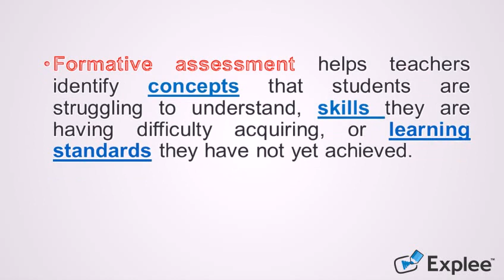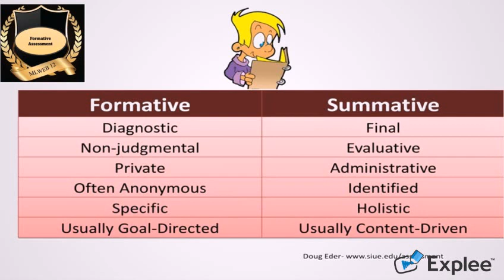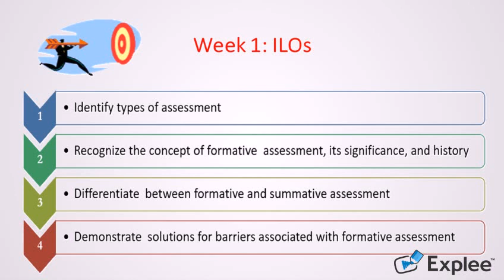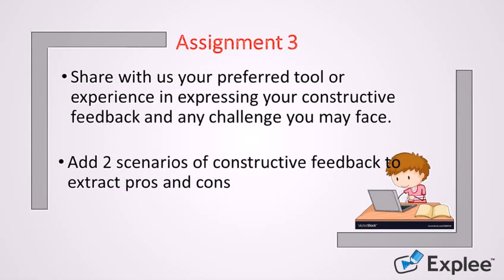Ml Web 2022 Track 2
Formative Assessment